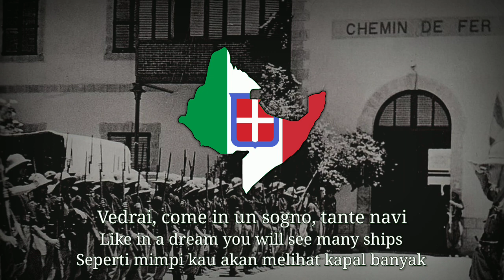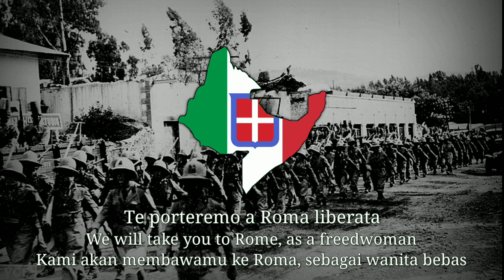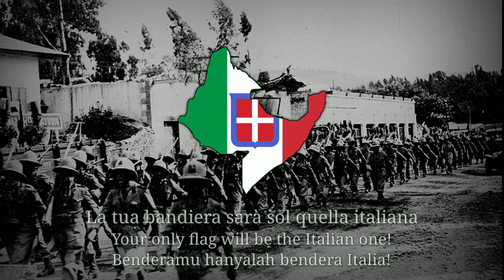Faccetta Nera - Italian Colonial Song